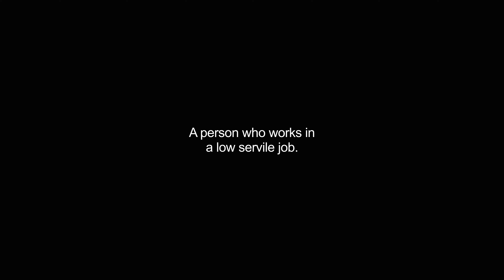drudges video Dictionary meaning and pronunciation